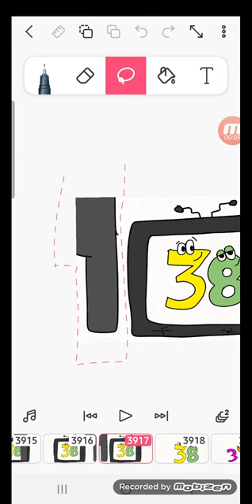Olhem o canal Professor Fábio Fernandes